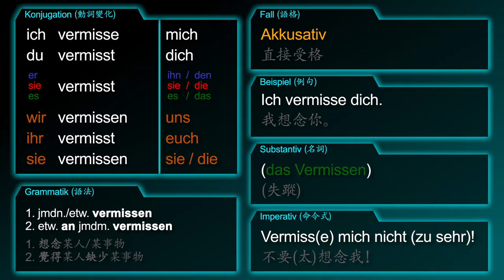想念 [vermissen] －「我想念你」的德文怎麼說 － 德文學到死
德文動詞 [vermissen / 想念] 的摘要！

影片包含：
1. 我想念你
2. 名詞：失蹤
3. 命令式：不要太想念我了！

文法：
1. 想念某人/某事物
2. 覺得某人缺少某事物

例句：
1. 你想念[你的家人]嗎？
2. 我覺得[你]缺少[時間管理]。
3. 我懷念[以前的時候]。

更多資訊：
我有想你
我想你了
我會想你
懷念

[vermissen, vermisst, ich vermisse dich, ich habe dich vermisst, ich werde dich vermissen]